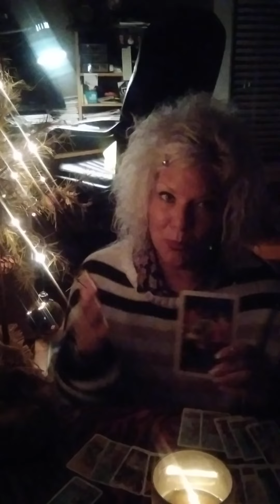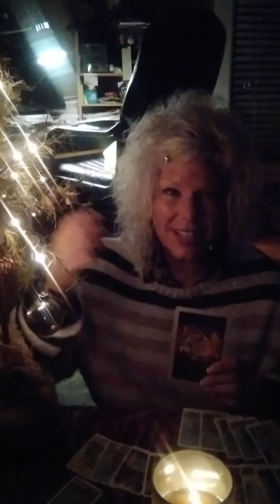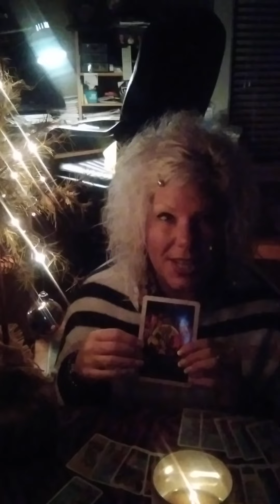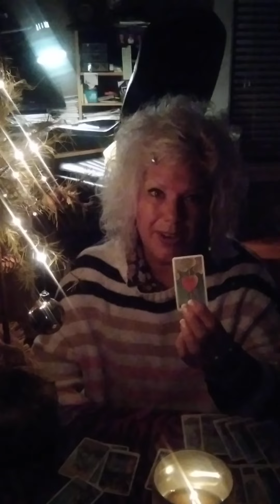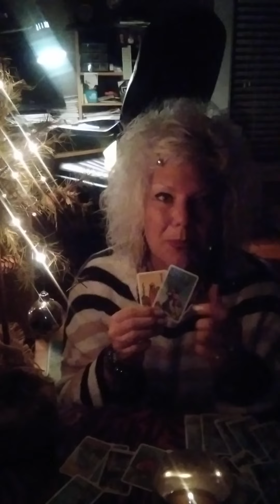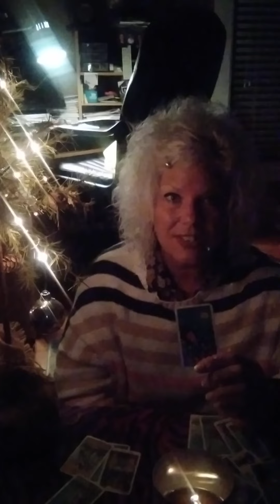#12/25/21 Aries # Mistletoe kisses💋! Prune your garden bare! Growth mindset💕🎄🎁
♥️♥️♥️No other sites are used at this time for donations or personal readings!!!

🧿🧿🧿🧿🧿Don't get scammed! I will NEVER contact you for a reading or email a generic reading.

🧨🧨NO duplication, no integration or fragmentation of my contact from this channel is granted  without my written contractual consent for approval.